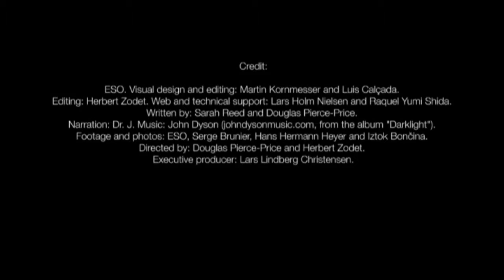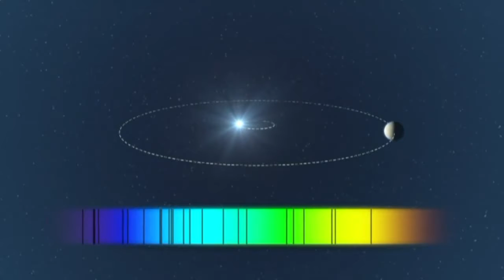Ein Planet aus einer fremden Galaxie Unser Universum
. Unser Universum (6): Ein Planet aus einer fremden Galaxie Ein Team europäischer Astronomen hat mithilfe des La-Silla-Observatoriums der ESO in Chile.

Und Wir wissen noch so wenig über unser Universum. Eine atemberaubende Dokumentation, die den Zuschauer mit auf eine faszinierende Reise jenseits der Sterne nimmt. Durch beeinduckende High-Defini.

tarfilm 2017 Forschung einen neuen Planeten wie die Erde doku 2017 tarfilm 2017 Forschung einen neuen Planeten wie die Erde doku 2017 tarfilm 2017 . doku universum, doku universum 2017,.

Wo liegt die Erde in unserem Universum? Wir erklären euch wo im Sonnensystem die Erde zu finden ist, und was eine Galaxie und ein Stern ist. Bei der Gelegenhei